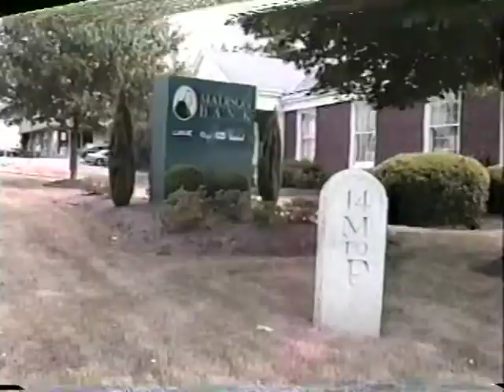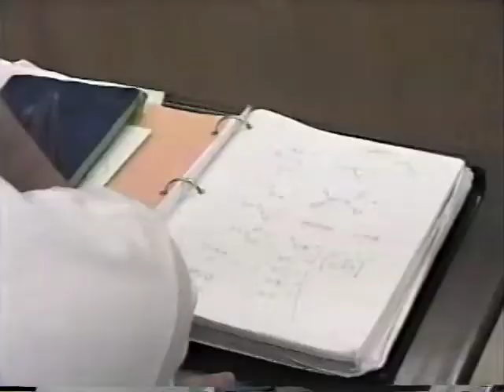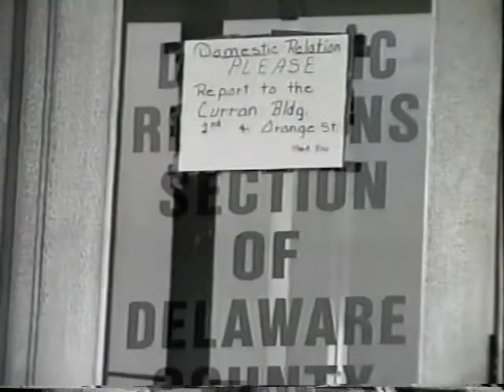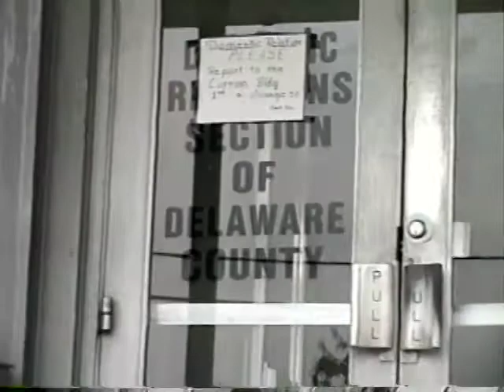NEWSCENTER 16: June 1998